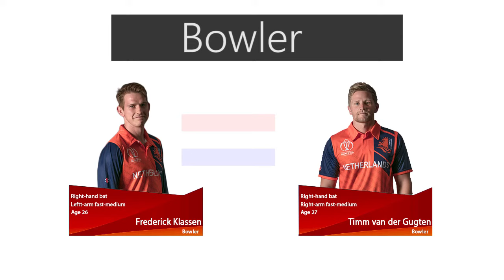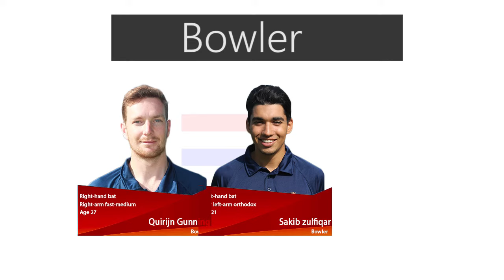Netherland Cricket Team T20 squad Against Scotland For Triseries 2018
Netherland Cricket Team T20 squad Against Scotland For Triseries
Squad to face Scotland on June 19 and 20: Pieter Seelaar (capt), Wesley Barresi, Ben Cooper, Scott Edwards, Quirijn Gunnin, Fred Klaassen, Bas de Leede, Max O`Dowd, Shane Snater, Tobias Vis e, Saqib Zulfiqar, Sikander Zulfiqar. To be confirmed: Timm van der Gugten, Paul van Meekeren, Roelof van der Merwe

Jun 19, Tue Netherlands vs Scotland, 5th Match
VRA Cricket Ground, Amstelveen
8:30 PM
03:00 PM GMT / 05:00 PM LOCAL
Jun 20, Wed Netherlands vs Scotland, 6th Match
2:30 PM
09:00 AM GMT / 11:00 AM LOCAL